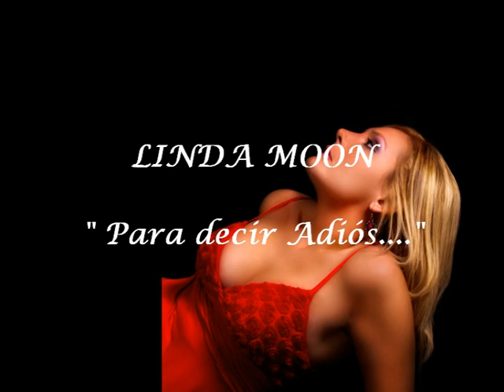linda salsa video.mpg